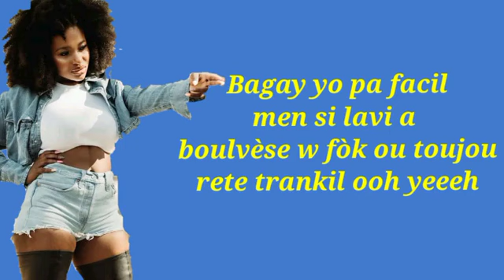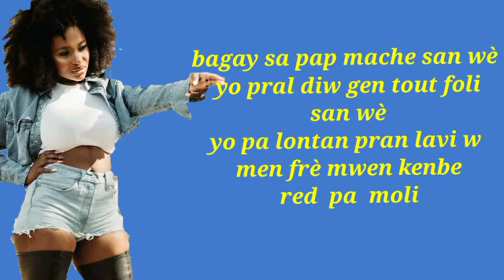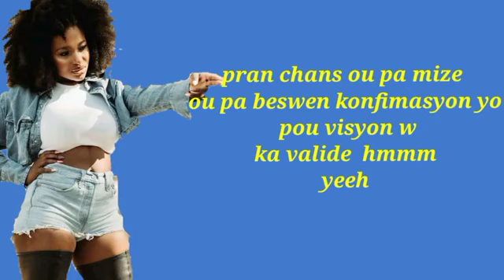Anie Alerte [Official video lyrics] - kite yo